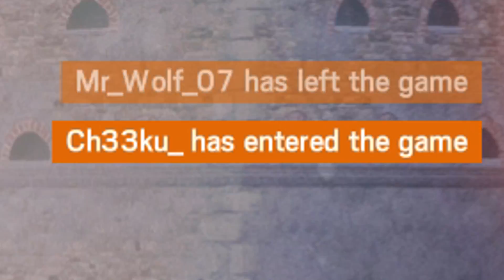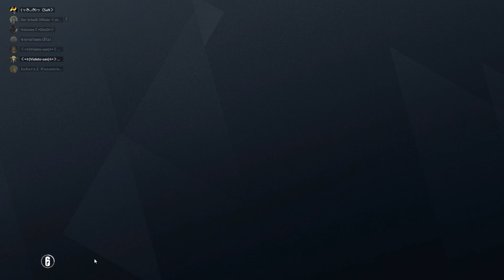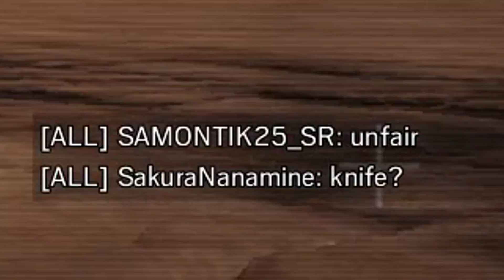ครั้งแรกมันจะเสียวๆหน่อย 😂👌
⭐สามารถติดตามพวกเราได้ที่นี้⭐

RB6:SIEGE